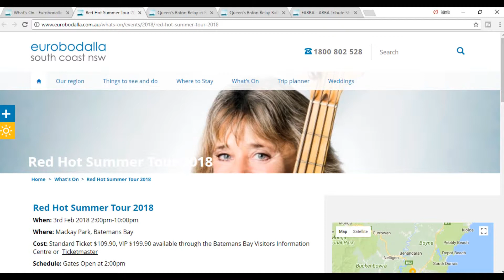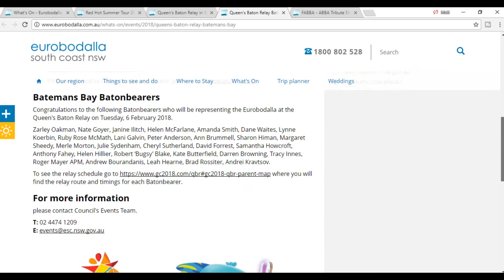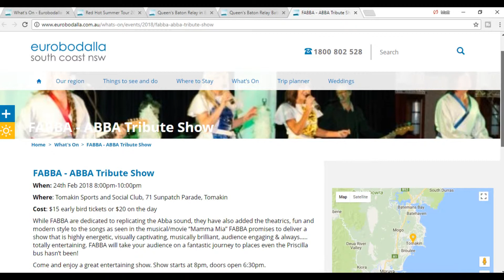The Hump Eurobodalla Events & Tourism Guide #25